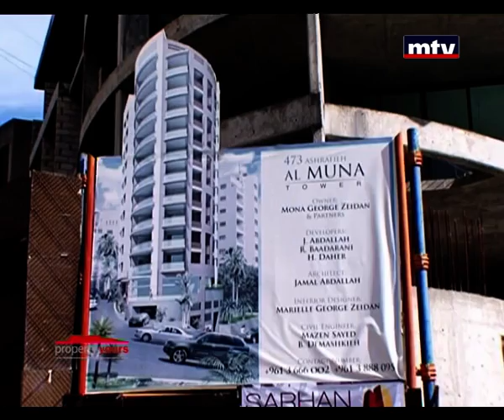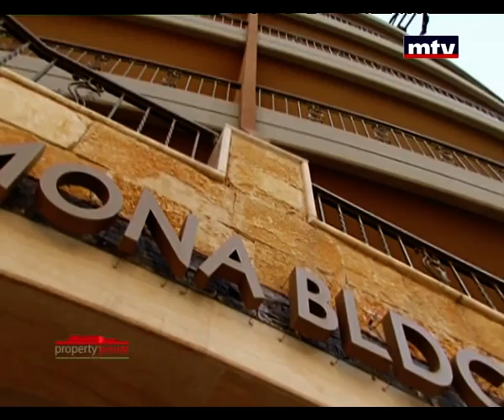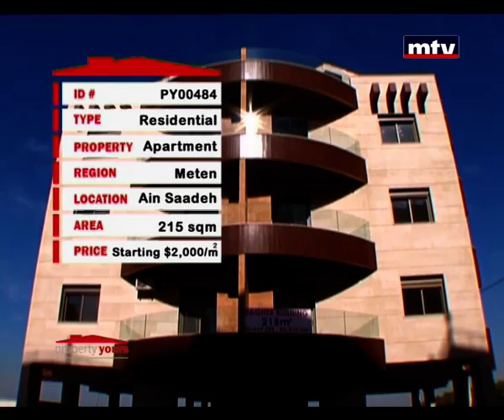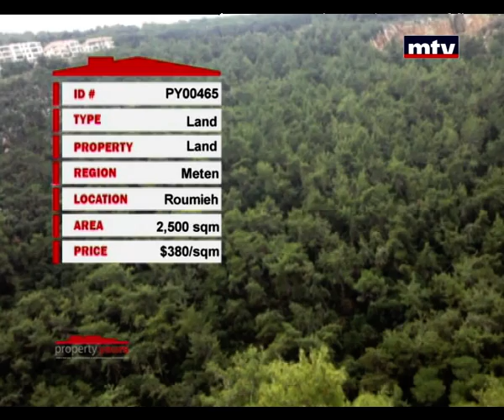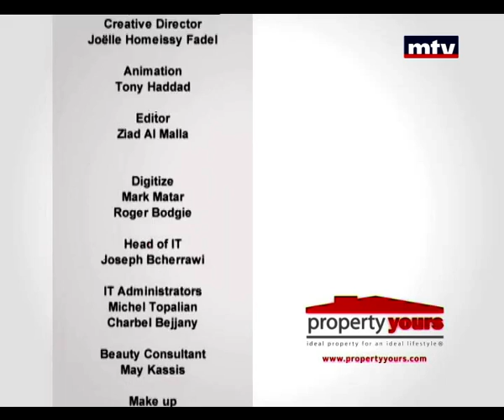Property Yours - 15/05/2014